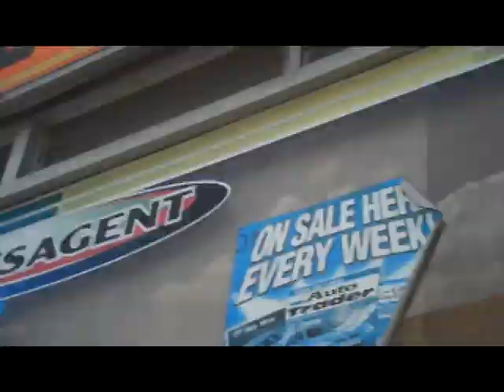Cream Eggs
For those of you who do not know what I'm talking about:
And there i told ppl about a crush on Cream Eggs, thats why I tried these! Hey all Norwegian learners!
The language I'm teaching is not Bokmål nor Nynorsk. It's an east dialect and I don't think you will have much problem with bokmål after this. :) And everyone will understand this.

I am Norwegian, from Norway. Born and raised. I live in Oslo, with my husband and son.

I started filming with my webcam. Then i moved on to a Flip, then a Flip Mino HD. Then followed my iPhone, and Now I have a Panasonic HC-V210 :)
I edit with Vegas Pro.

- This is also my norwegian blog. To get everything in one place!

Thank you to all subscribers, you are too sweet :) seriously, i love you!